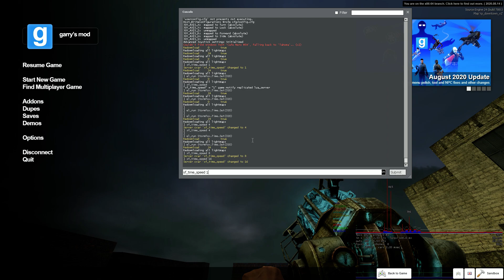StormFox 2 New Stress Test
Test of new stable system.